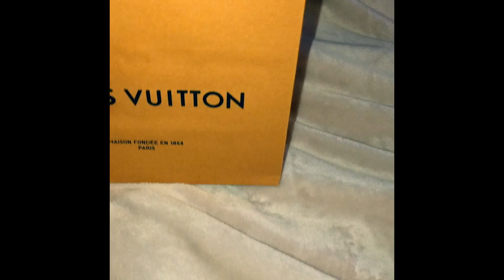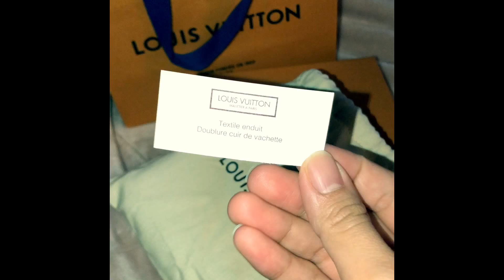UNBOXING: Louis Vuitton Mini Pochette Monogram Canvas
I love love love the Louis Vuitton mini pochette! It’s truly one of my favorite SLGs. I’ve been using one in the Damier Ebene Canvas for about 2 years and I must say it’s such an awesome SLG! I’ve finally decided to add another one to my collection. Can’t wait to use this Monogram Canvas one. 😀 Let me know what you guys think!

Miss JDJ ❤️